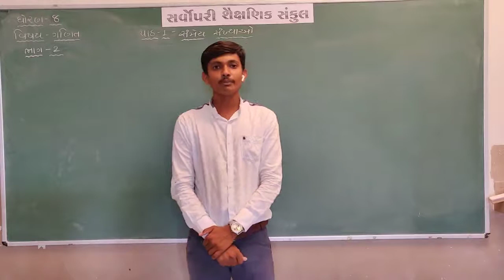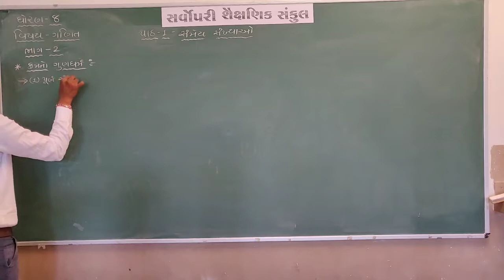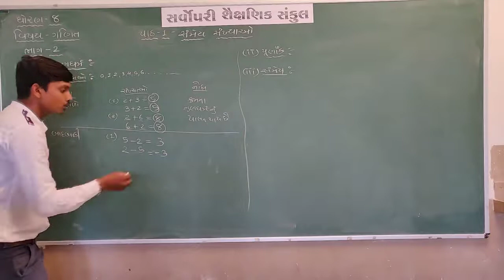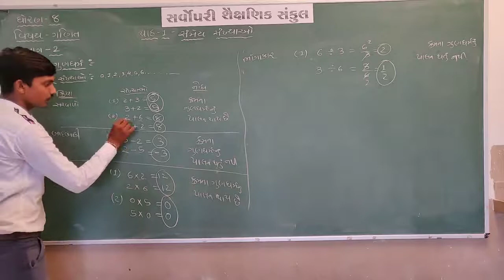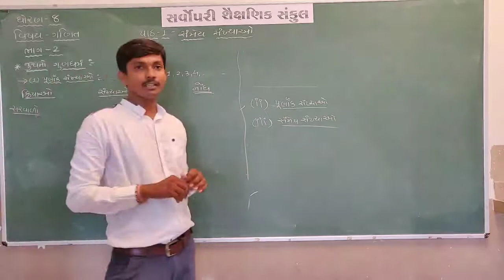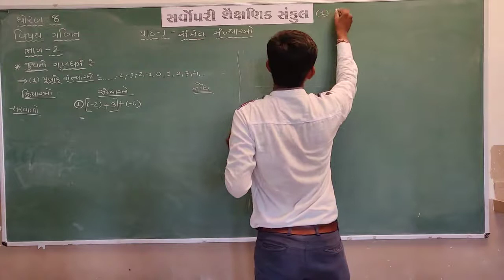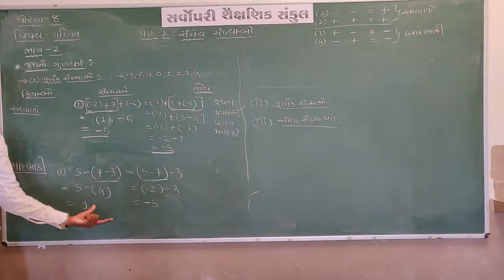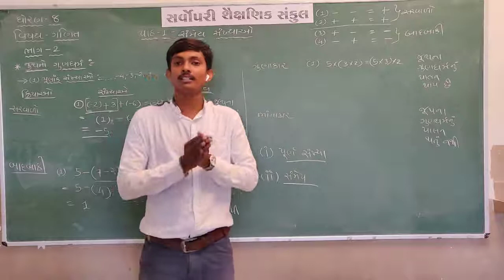Std 8 | Maths 1 | Chapter 1 | Part 2